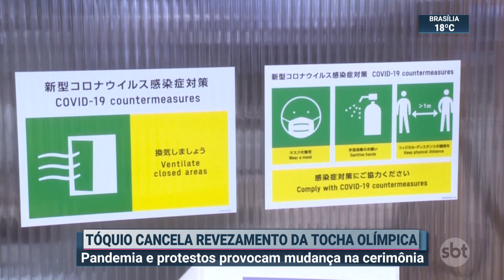Tóquio cancela revezamento da tocha olímpica após protestos | SBT Brasil (07/07/21)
A Prefeitura de Tóquio decidiu cancelar o revezamento da tocha olímpica pela capital japonesa. Faltando duas semanas para o início dos jogos, as autoridades se preocupam com o aumento de casos de Covid-19 e com protestos contra a realização do evento.